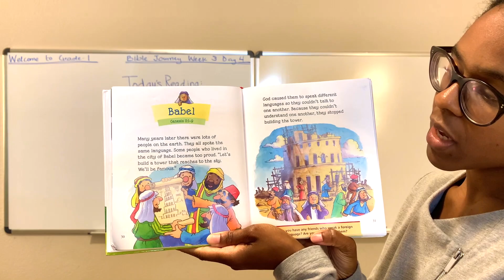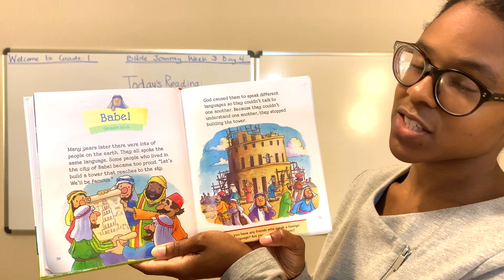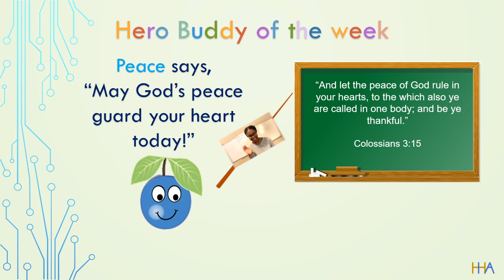Grade-1 Bible Journey Week 3 Day 4